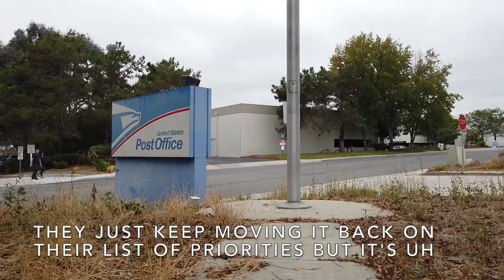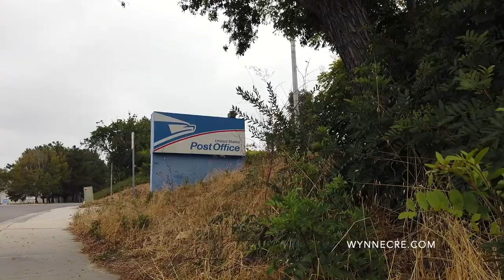Someone Mail The San Clemente Post Office A Lawn Mower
“What’s up with the post office landscaping?”, a local business owner recently asked us.

Leaves and twigs lay piled in the gutters, plump weeds exploded out of the planters in an attempt to overrun the parking lot, trash could be seen scattered throughout the dead shrubbery, and the areas that were green billowed over the sidewalk – blocking the view of any driver attempting to navigate a now-blind corner onto Calle Amanecer.

The drive-through mailboxes were removed yet the unkept vegetation stayed in place. Was the writing on the envelopes for a post-post office world, where electronic mail and analog weeds were the new standards?